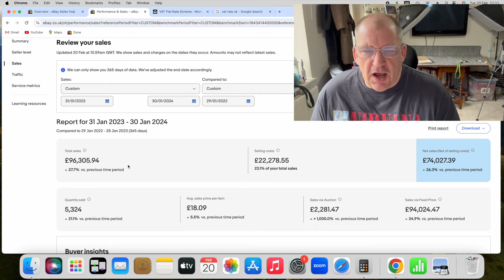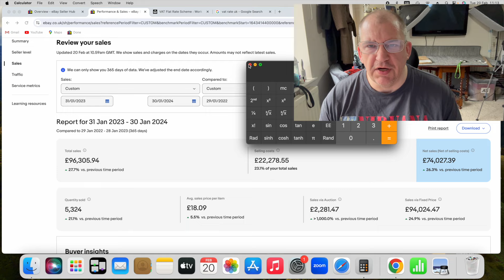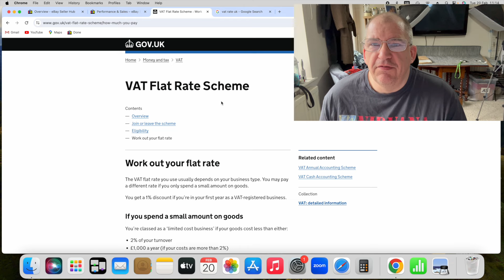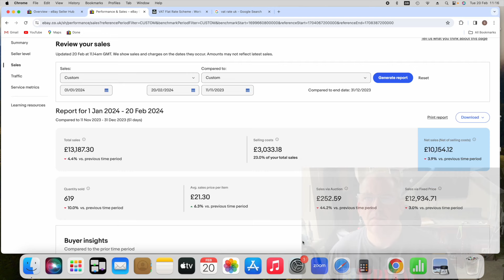Ebay Business Update !!!!!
It's Been a while, update on whats going on.

Items I use;
Poly mailers;
Racking 5 Tier Heavy Duty Metal Galvanised Shelving Rack Racking Shelf Unit 180x90x60cm
Clear bags for storage;13X18
Grip seal bags for larger items
Canon IXUS 185 20.0MP HD Compact Point & Shoot Digital Camera 8x Optical Zoom

Please Comment for any question, happy to answer as best as I can.
Simon